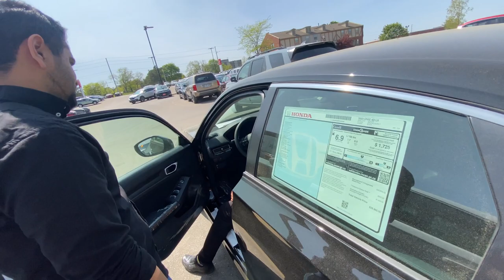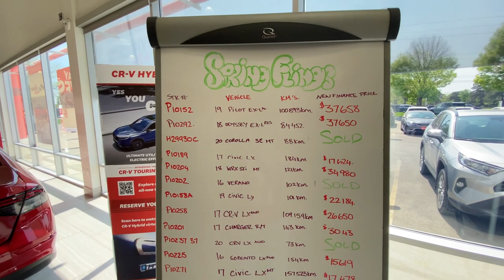Booked a Honda Civic | Car price in Canada | international student buying car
Hi
How are you guyz
I don’t use any special equipment for vlogs it’s just my phone and me which creates these kind of awesome videos
I really appreciate your time that you gave me.